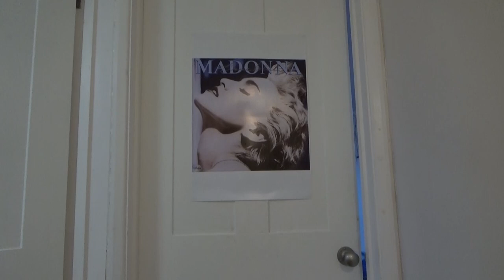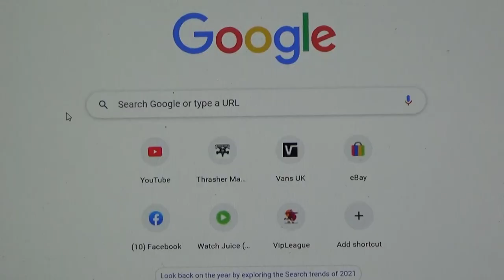The Abba Video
Nobody asked for it but we did it anyway...

A year to the day, I proudly present the sequel to the greatest skate video of all time.

Skateboarders in order of appearance:

Fabian Doyle
Sam Dako-Gurr
George Bamford-White
Ben Lynch?
Joe Dyson
Charlie Lesson
Matty Rovai
Archie...?
Oscar Van Hoorn
Cole Flynn-Quirke
Daniel Turvil
Harrison Woolgar
Jake Taylor-doyle